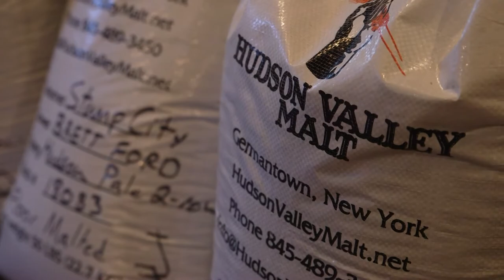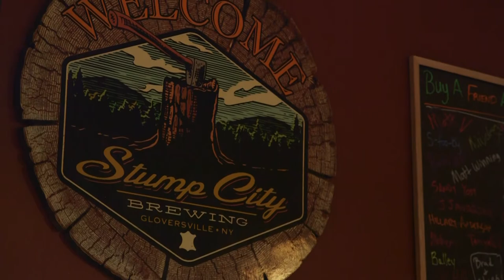Stump City Brewing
Cream, red and pale. The gentlemen behind Stump City Brewing Co. will tell you just make beer.

It’s a philosophy as humble as their surroundings: a barn-like structure located behind co-founder Matt Sherman’s house. Along with his brother, Nicholas, father Jerry, and close friend Casey Oare, Matt built Stump City from the ground up with their own hands and those of many neighbors, friends and family willing to help.

Reclaimed wood floors, ceilings covered in scrap metal and the built-from-scratch bar provide the shelter for an intimate taproom that springs to life on the weekends when they are open.

They don’t just make beer here, though. Stump City is much bigger than its homebrew-grade one-barrel system or its space. They build community here.

It’s a community that’s not necessarily a craft-focused crowd. They come – typically by word of mouth – for the connections that occur while the pints are flowing. There are plenty of conversation pieces strewn throughout – and a story behind nearly every one of them.

One patron chiseled the brewery’s logo into a wood disc sliced from a stump, appropriate enough. Another dropped off an original carving. Still another crafted some swag in the form of buttons. The place is filled with artifacts from Gloversville’s glory days courtesy of the Fulton County Museum.

Those items chronicle a past that revolved around leather, namely gloves. Stump City was a small portion of town not too far from the present-day brewery where timber was harvested for tanning to a drastic extent.

The Shermans chose the name as a nod to the past, but carry out a business plan that ultimately revives local pride. The idea here is that it’s only proper to drink beer from your own community.

The hops come from down the road and the malt comes fresh from less than 90 minutes away. Stump City spins the ingredients into simple ales as they receive them.

It’s substance over style here. The core cream, red and pale ales are fresh and always on tap. It’s intended for a blue-collar crowd, but it’s just as enjoyable for the connoisseur.

It’s just good beer crafted for a great community.